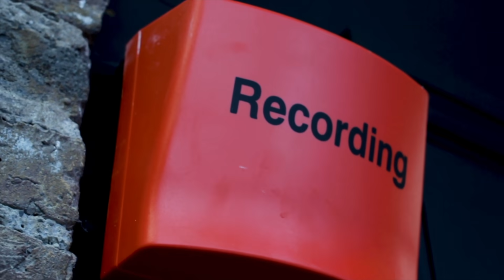Cork v Limerick - The All Ireland final preview show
Wooly Paddy Stapleton and Damien Hayes preview the big one, the All Ireland hurling final.